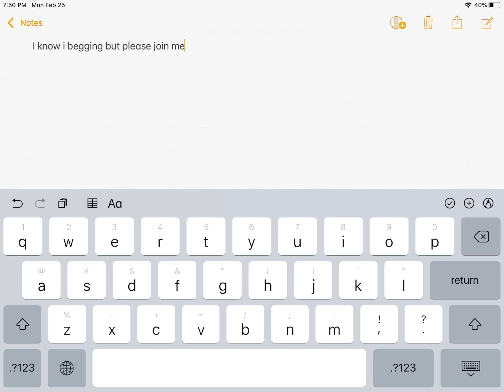I know im begging but please join me